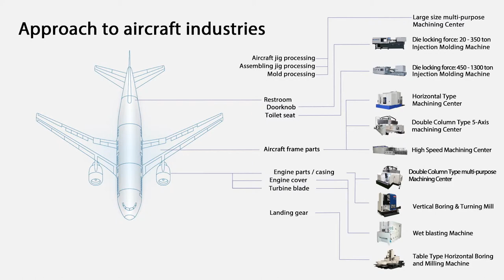Toshiba Machinery contributing to the Aircraft Industry